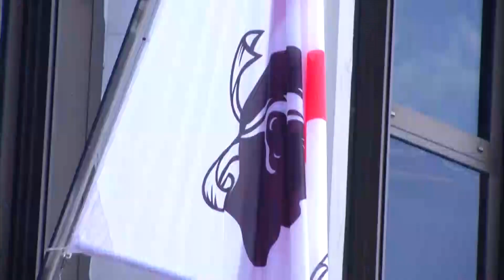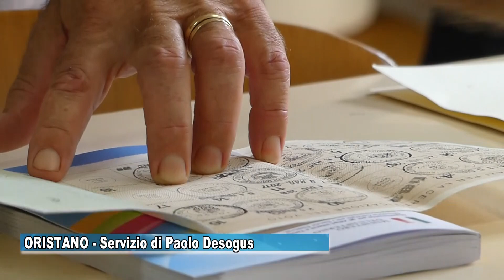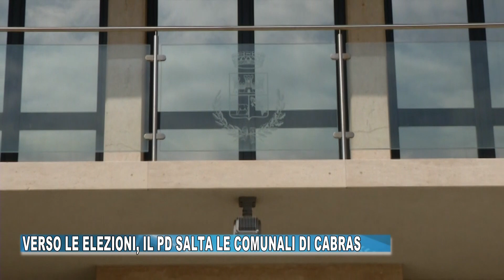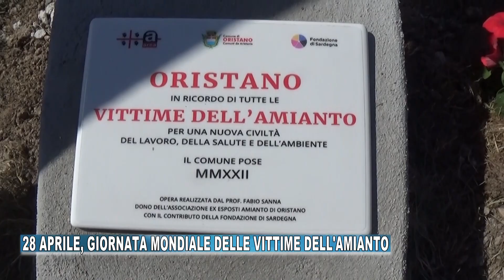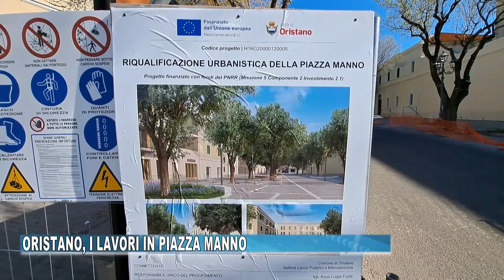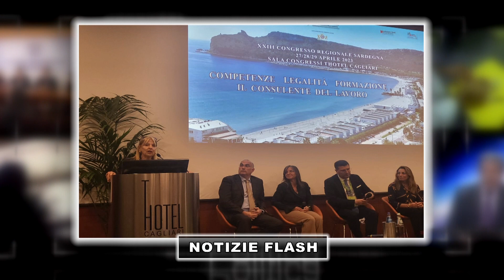TG ORISTANESE DEL 28 APRILE 2023